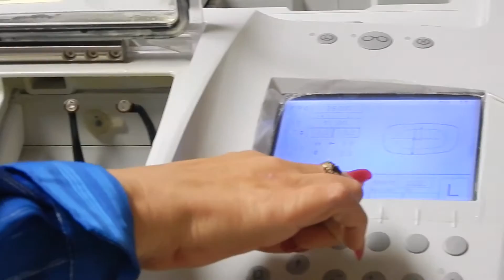Behind The Business Brennan Eye Care